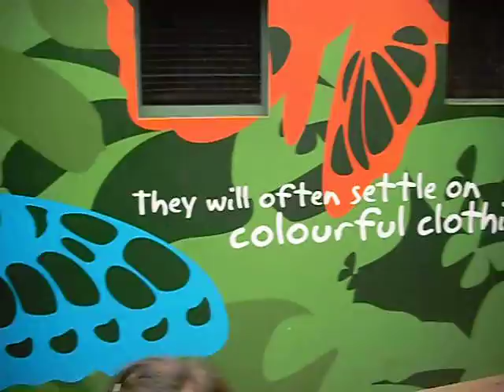Mariposa en sydney